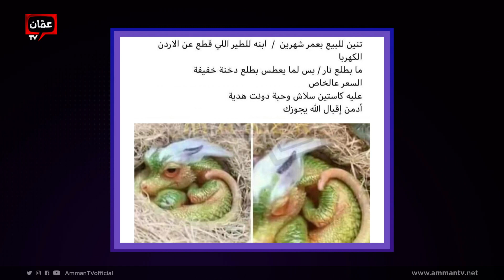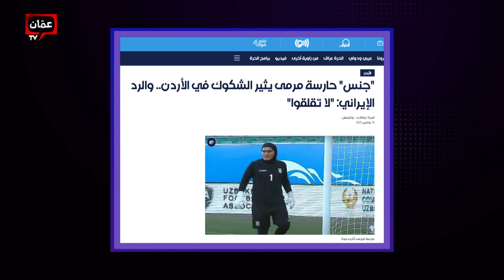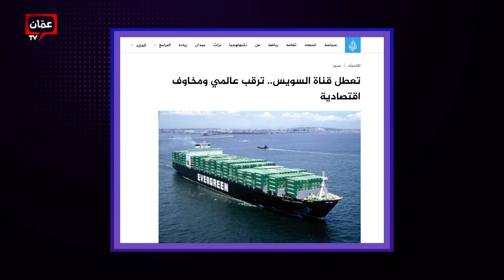عمر العبدالات يستعرض أهم احداث سنة 2021 مع رجائي وأمجد - فاضي أشغال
عمر العبدالات يستعرض أهم احداث سنة 2021 مع رجائي وأمجد

سنة 2021 كانت مليئة بالاحداث المثيرة والمهمة ، والكثير من الاخبار السخيفة.
اسضافات، دردشات، مواقف، قصص، مشاركات، تحديات، جوائز، في برنامج "فاضي أشغال" مع رجائي قواس.
ضيف الحلقة الفنان الرسام عمر عدنان العبدالات يستعرض اكثر أخبار تم تداولها مع رجائي قواس وأمجد حجازين.

برنامج فاضي أشغال يأتيكم كل خميس على شاشة Amman TV وراديو روتانا وراديو فن من الساعة السابعة مساءً

"للتسلية بس!" برنامج جديد وبقالب مختلف . . فاضي_أشغال مع رجائي قواس وأمجد حجازين